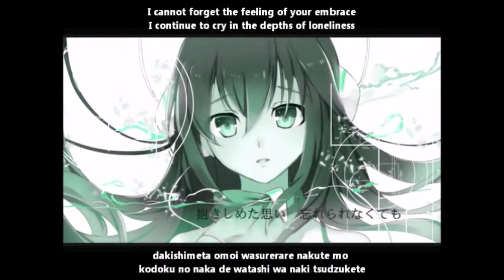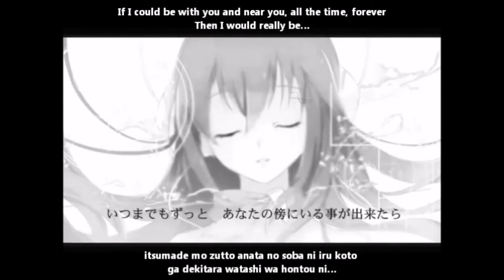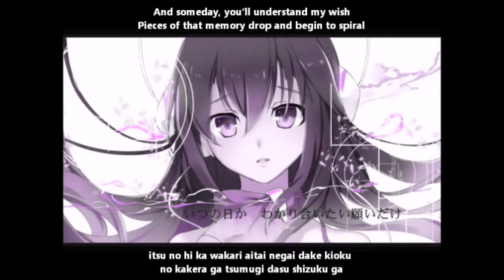【Hajime Tameiki VCV】 Beats of Silence【Cover】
There's still few bigger and smaller bugs but i'm working on it :) I houpe you enjoy this cover ^^
Please use HD, headphones and comment :D
Nadal walczę z kilkoma wiekszymi i mniejszymi błędami ale już chyba jest całkiem nieźle, nadal bede nad tym pracować ^^
Użyj HD, słuchawek i komentuj :D

Original singer: Kokone
Producers:
Sele-P (music, lyrics)
Yuuki Kira (illust)
UST: felichanxx